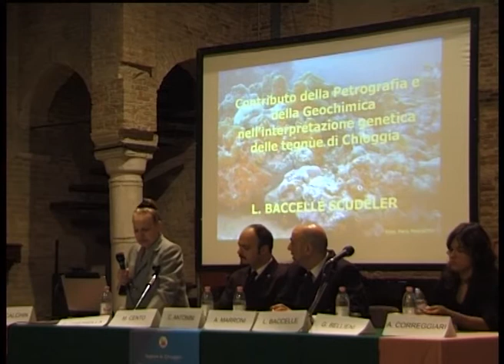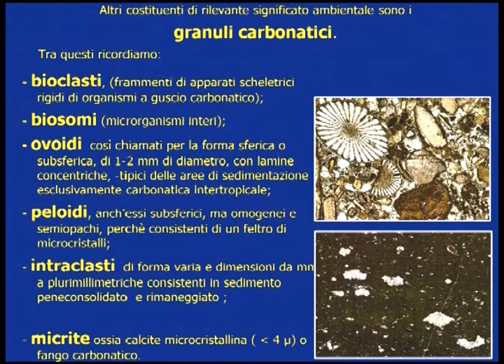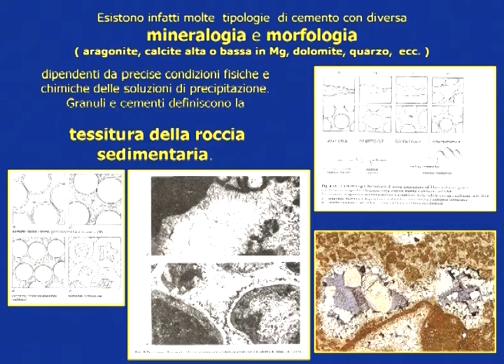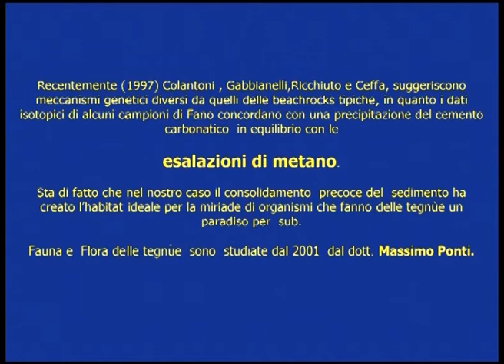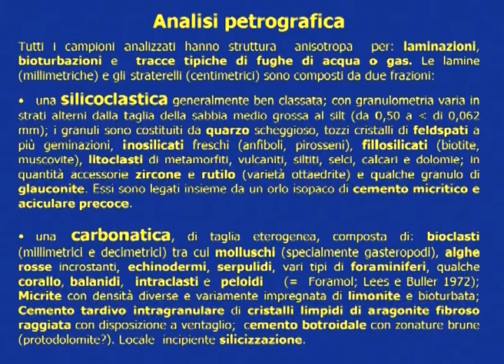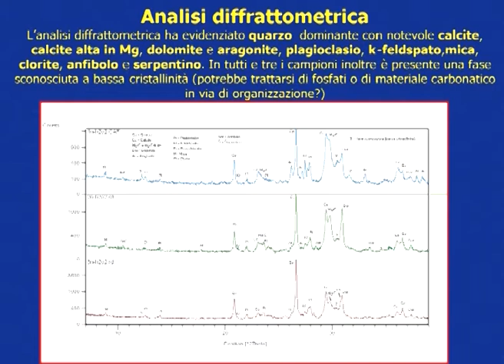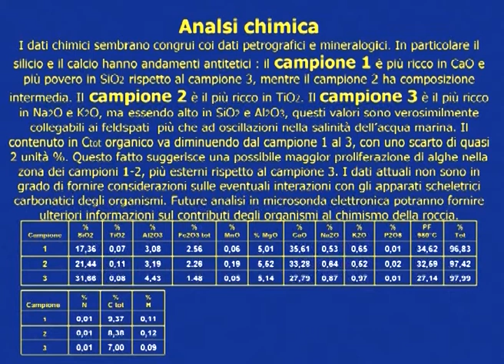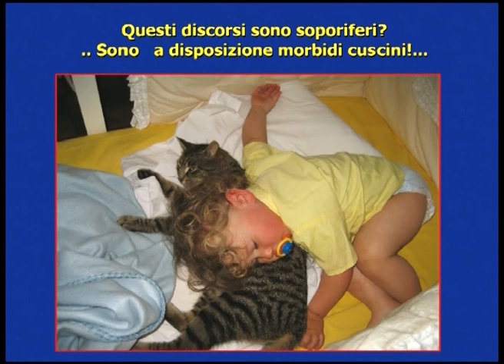Intervento prof.ssa Lucia Baccelle - Contributo della Geochimica nella ZTB di Chioggia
Associazione "Tegnue di Chioggia". Convegno del maggio 2007 - L'intervento del proff. L. Baccelle Scudeler, G. Bellieni (Istituto di Geoscienze e Georisorse del C.N.R. di Padova). Contributo della Petrografia e della Geochimica nell'interpretazione genetica delle Tegnùe di Chioggia.
Le Tegnùe di Chioggia rappresentano un'area di grande interesse naturalistico per i suoi fondali ricchi di vita, ancora poco noti sotto il profilo geologico ed ecologico. Quest'interesse si traduce in un costante aumento del turismo subacqueo e delle attività di ricerca svolte dai diversi Istituti e Università. Questa conferenza pubblica ha lo scopo di divulgare le novità in tema di fruizione turistica subacquea e ricerche ambientali.